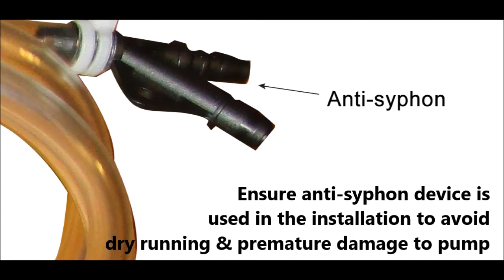Fitting a condensate pump to a ducted fan coil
This video demonstrates how to fit a condensate pump, with is factory fitted to a ducted fan coil unit.